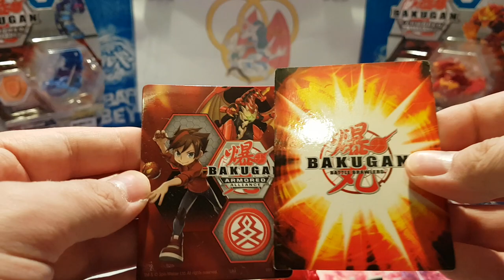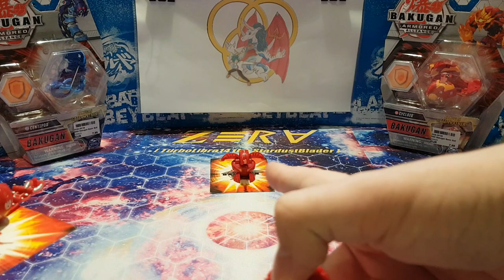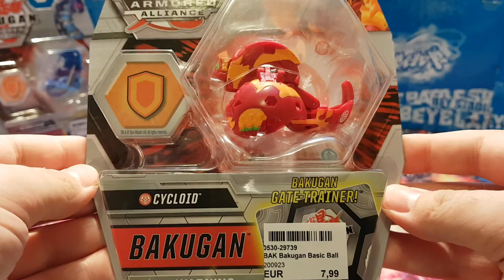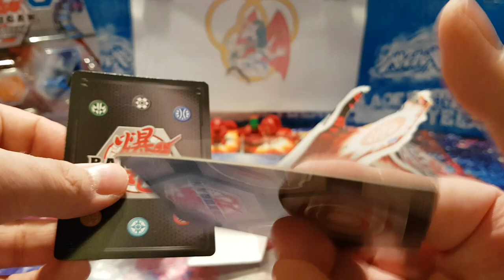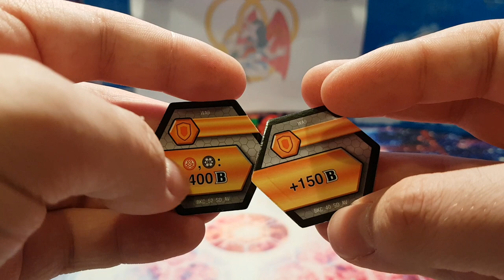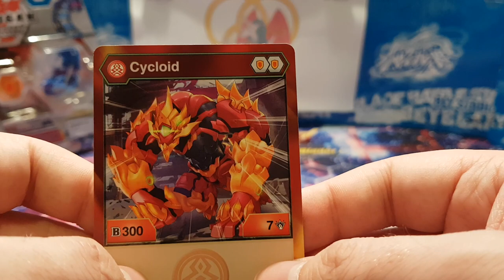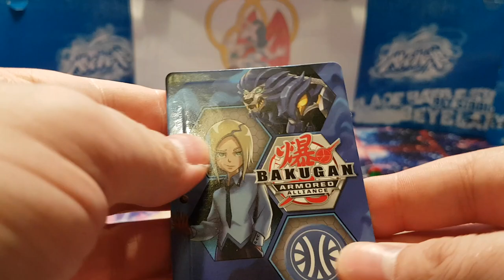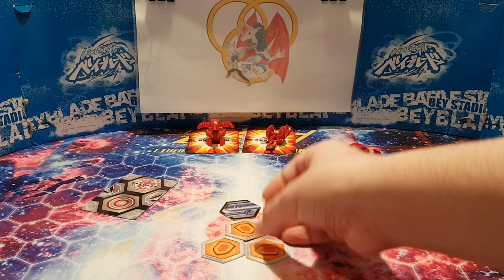Alte Freunde, Neue Abenteuer! CYCLOID & CENTIPOD - BAKUGAN ARMORED ALLIANCE UNBOXING & REVIEW - ZERA